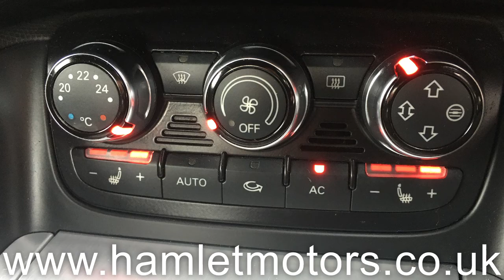2007 Audi TT TFSI